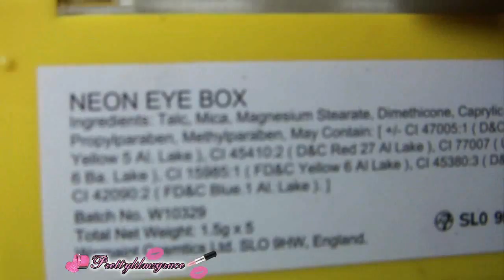DARK GREEN AND LIME SHADOW LOOK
OPEN FOR MORE FUN STUFF :)

please ad my new face book the old one is not working at all

Code: prettygrace for discount off hair

I got a mail box!! send me mail :)

♡ A MESSAGE FOR MY VIEWERS ♡:
Thank you so for the love and support you give to me each day. Reading your positive/encouraging feedback is truly one of the highlights of my life and I am honored to be a part of your's. I hope I can continue to help you all for many years to come.

COMMENT RULES Everyone is welcome to to channel . This videos are made for you guys to share what i love and what i do this videos are entertaining videos that i put a lot of work and love into and i expect u guys to be polite and respectful. Wouldn't you expect the same? i will not tolerate any rude or irrelevant comments. If these rules are not followed, the comment will be deleted and the user WILL BE BLOCKED.
( i had to post this since a lot of people want me to keep my comments open but if i see u comment something negative u will be blocked )

MY BRUSHES I DESIGNED

Get the Brushes I Designed Here

.♥SOCIAL MEDIA♥.

٠•●●•٠•˙♥ ˙•٠•●●•٠•˙ ♥˙•٠•●●•٠•˙˙♥˙•٠•●●•٠•
- use hashtag prettylilmzgrace so I can see posts you tag me in :)
& if your IG is on private remember I can't see your photos if you tag me ( that happens a lot!)